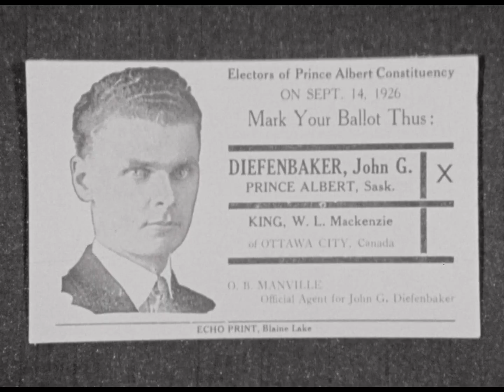Dief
This documentary short is a portrait of Leader of the Progressive Conservative Party and 13th prime minister of Canada, John George Diefenbaker (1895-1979). Diefenbaker's political career spanned 6 decades. When he died in 1979, his state funeral and final train trip west became more a celebration of life than a victory for death. Interweaving scenes from past and present, the film crafts a tribute to an illustrious Canadian and records how a nation paused to pay homage to "The Chief."

Directed by William Canning - 1981 | 26 min